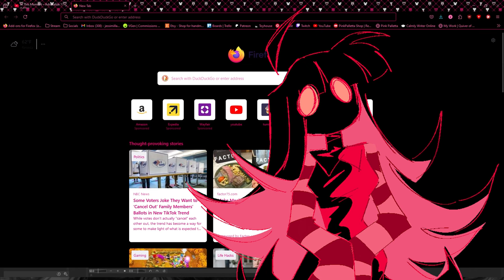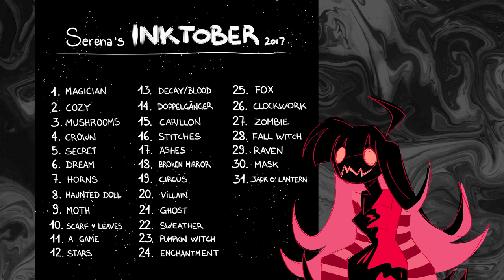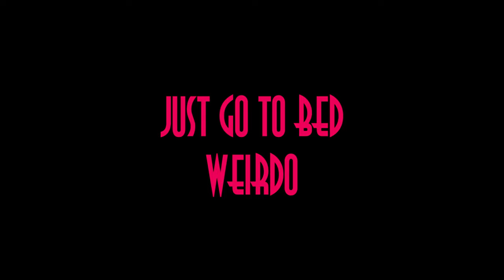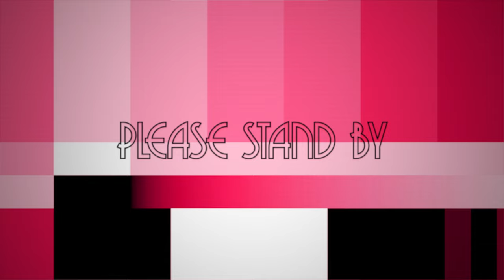DOING INKTOBER ALL IN ONE DAY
Remember when that guy tried to copyright Inktober?

Maybe one day you can read about my children but I don't know when that'd be.
DID YOU SEE THAT SHINY OUTRO? IT WAS MADE BY THE TALENTED SUPER AMAZING @NauticalNoey  WHO ALSO MADE THE INTRO AND IS THE COOLEST PERSON EVERYONE SHOULD GO SUB TO